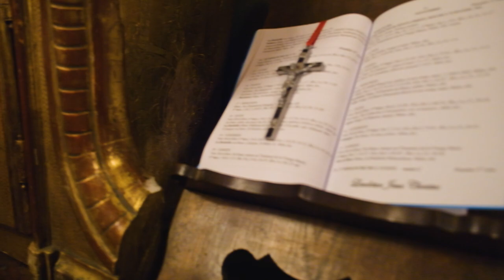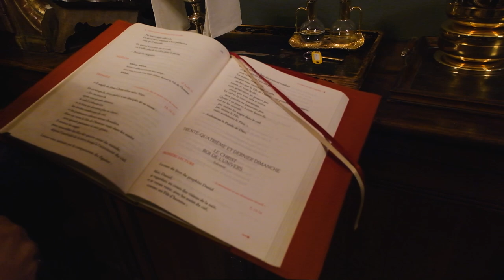À la rencontre de Roland Dubois, sacristain de la cathédrale Saint-André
Roland Dubois a 37 ans, il est le sacristain de la cathédrale depuis 5 ans. Dans cette vidéo partez à la découverte de cette mission peu connue au service de l'Église.